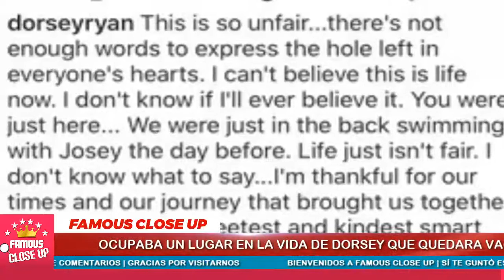💥😭 El Ex-esposo de Naya Rivera Reacciona 🙏 Finalmente lo cuenta Todo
Conforme van pasando los días, la familia de Naya Rivera va resintiendo la ausencia de la actriz en sus vidas.